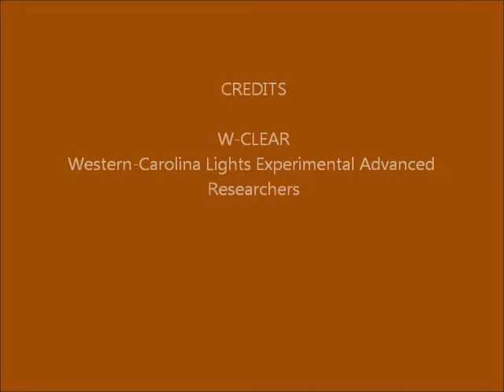Brown Mountain Lights Camera 2 Sep-21-22-2014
Cloudy then clear skies; halo effect from camera lens; planes; hot pixels; lens flares; lights along Dogback Mountain may be from vehicles and hikers. A small dot of light (1:15 - 1:16) and larger light (2:17 - 2:18) appear close to the center of the mountain -- may be hikers?  A dim reflection of light appears along Pinch-In Trail (1:24 - 1:25) may also be from a hiker.  Relatively small dot of light appears along lower right corner of Shortoff Mountain (3:53 - 3:54)?